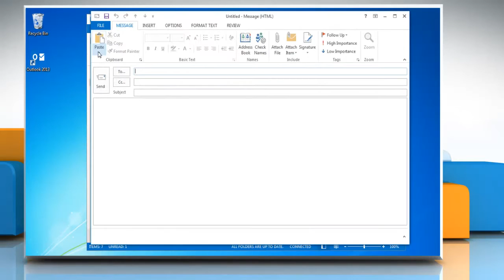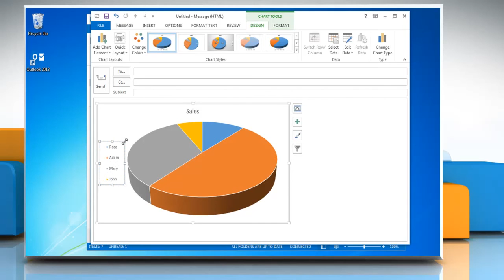How to show/hide Legends in Pie Chart in Outlook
Follow the Steps shown in the video  to show/hide Legends in Pie Chart in Outlook